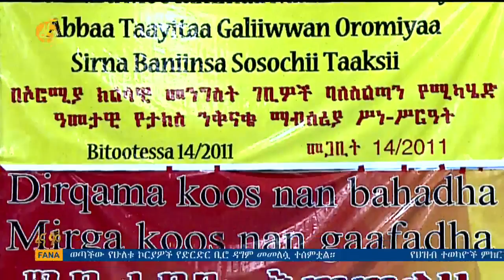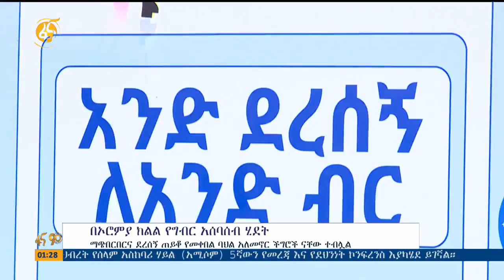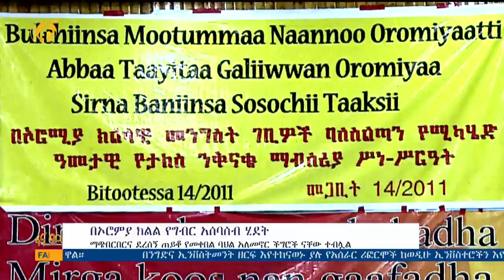በኦሮምያ ክልል የግብር አሰባበሰብ ሂደት